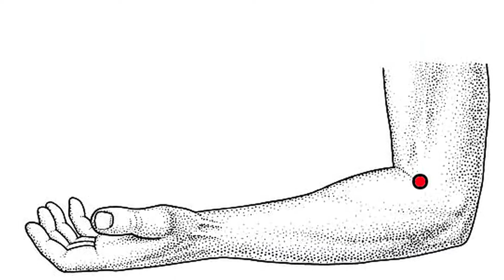IMMUNE ENHANCING POINT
INCREASE IMMUNITY WITH PRANIC SELF ACUPRESSURE TECHNIQUE ...

Dr. Wahaab's Pranic Acupuncture ... Since 1950 ... Provides specialized treatment care in the healing world ...

The Pranic Acupuncture Treatment is mainly classified into four division. The four categories of Pranic Acupuncture Treatment.

They are:

1) PRANIC ACUPUNCTURE

2) CHILDREN ACUPUNCTURE

3) COSMETIC ACUPUNCTURE

4) GERIATRIC ACUPUNCTURE

PRANIC ACUPUNCTURE IS ALSO KNOWN AS MEDICAL ACUPUNCTURE i.e., Treating all Medical indications.

CHILDREN ACUPUNCTURE IS SPECIALLY DESIGNED FOR SPECIAL CHILDREN LIKE AUTISM, CEREBRAL PALSY, JUVENILE DIABETES, MENTAL RETARDATION e.t.c.,

COSMETIC ACUPUNCTURE IS VERY EFFECTIVE FOR ALL COSMETIC COMPLAINTS LIKE WEIGHT LOSS, WEIGHT GAIN, OBESITY, OVER WEIGHT, WEIGHT CONTROL, WEIGHT MANAGEMENT, BODY SHAPING, MUSCLE TONING, TIGHTENING, BREAST SAGGING, FACIAL LIFTING, REJUVENATING, HAIR LOSS, FALLING, BALDNESS, ALOPECIA, SKIN PIGMENTATION & SCARS.

GERIATRIC ACUPUNCTURE IS FOR AGED PEOPLE AND THEIR DISABILITIES WALKING DIFFICULTY, DIABETES, NERVOUSNESS e.t.c.,

VISIT US: DR. WAHAAB'S PRANIC ACUPUNCTURE,
F 2, ZION COMPLEX,
# 3, THIRUMALAIPILLAI ROAD,
T. NAGAR,